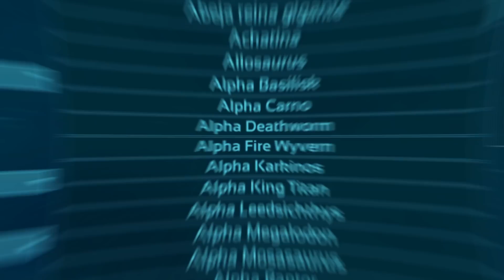NOS CONVERTIMOS en lo que MATAMOS 🔥ARK: SE | Jugando como Dino - Play As Dino #2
🔥 AHORA TOCA SCORCHED EARTH!!! NUEVA y Entretenida Dinámica de "ARK Play As Dino"

🖼 RENDER de Miniatura por @RedGear9